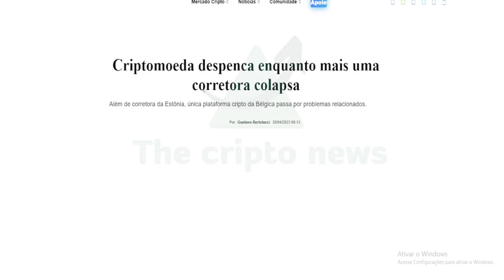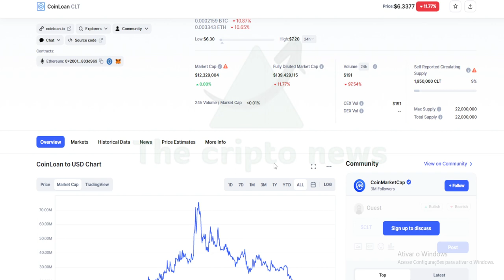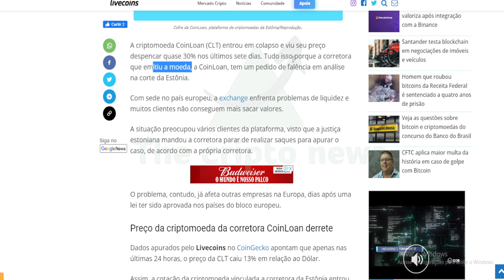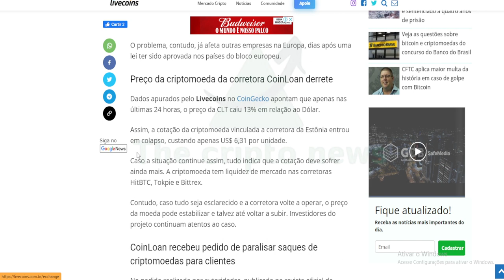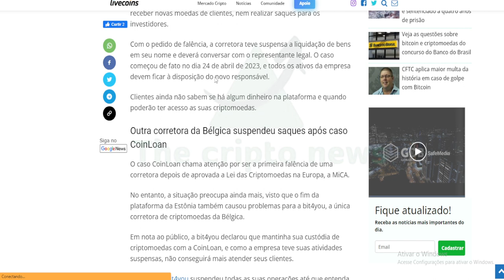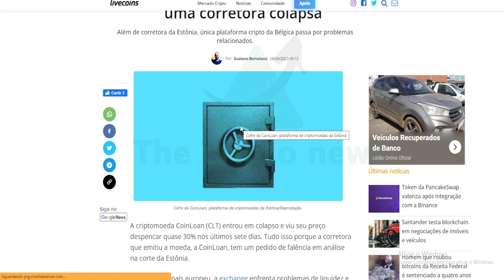URGENTE 🔴 MAIS UMA CORRETORA FALIU !!